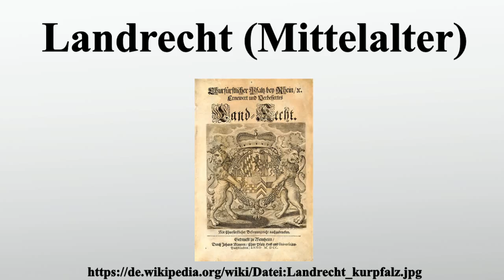Landrecht (Mittelalter)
Vielen Dank für Ihre Unterstützung:

Als Landrecht bezeichnet man das im Mittelalter und in der frühen Neuzeit in einem Land des Heiligen Römischen Reiches geltende Recht.Die sich in den Territorien des Reiches seit dem 12.Jahrhundert herausbildenden Landrechte haben sich aus den älteren Stammesrechten der Sachsen, Schwaben, Baiern und Böhmen entwickelt.Durch Privilegien und Gesetze der Landesfürsten sowie die Spruchpraxis der Landgerichte wurden diese alten Rechte ergänzt und weiterentwickelt.

Bild-Copyright-Informationen
Urheber Info: J. Mayer